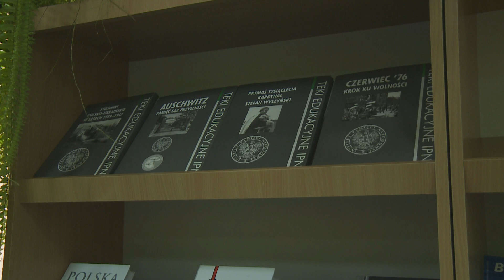TKB - Nowe możliwości - 26.10.2020